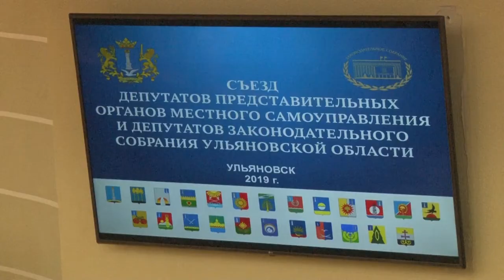На благо жителей. Ульяновские депутаты займутся выполнением наказов избирателей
Подвести окончательные итоги прошедших выборов, а также озвучить планы на предстоящий депутатский сезон. Об этом шла речь на прошедшем масштабном съезде депутатов представительных органов местного самоуправления и Законодательного собрания.